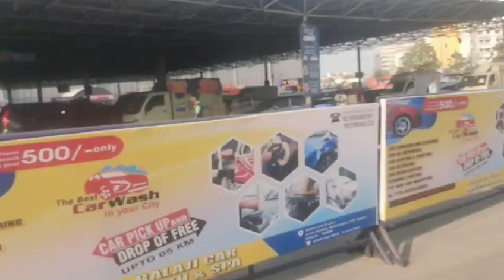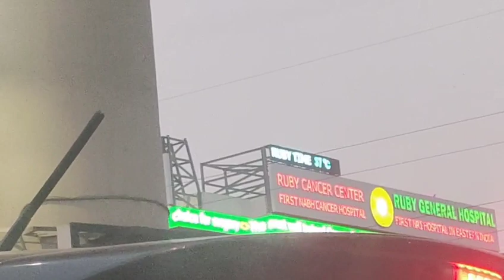দীর্ঘ বছরের বিচ্ছেদও ভুলতে দেয়নি একে অপরের প্রতি টান |হসপিটাল সাক্ষী থাকল চোখে জল আনা এই মুহুর্তের😭